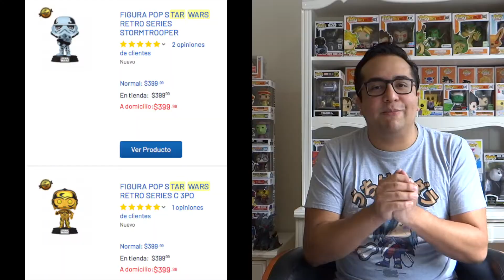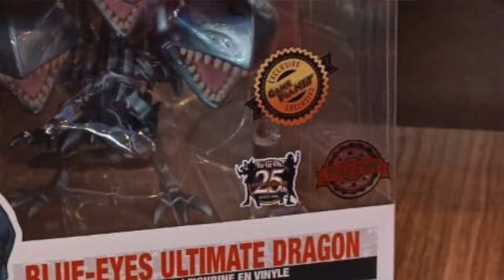¡Los mejores regalos Funko Pop para esta Navidad! La mejor guía de regalos Funko para dar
¡Coleccionistas! Hoy veremos las recomendaciones de regalos que pueden dar para esta navidad 2021 ¡Acompáñenme a verlos!

▷ OTROS VIDEOS QUE PUEDES VER….